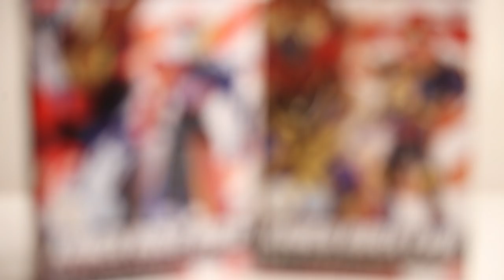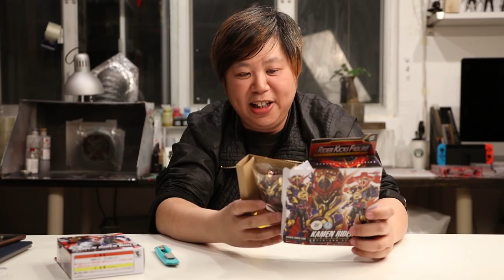【爆箱】Rider Kick's Figure幪面超人BUILD CrossBuild Form & EVOL Cobra Form！